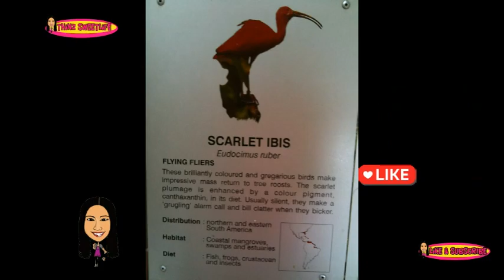Scarlet Ibis at Jurong Bird Park, Singapore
Cheers!